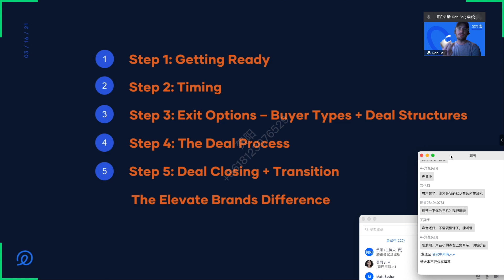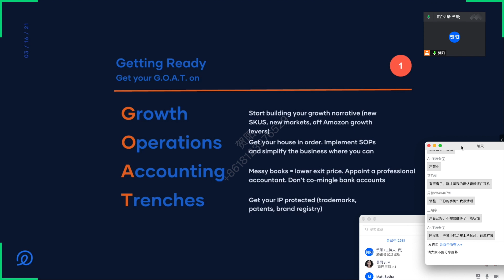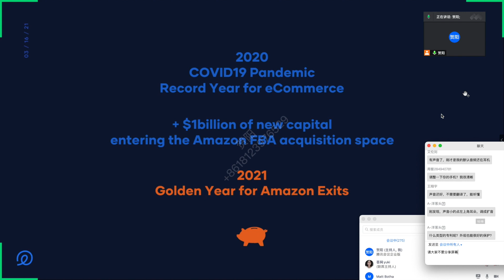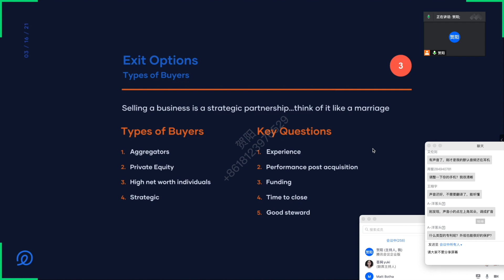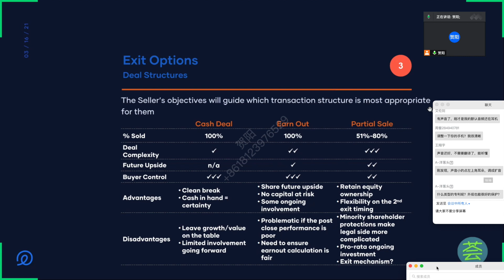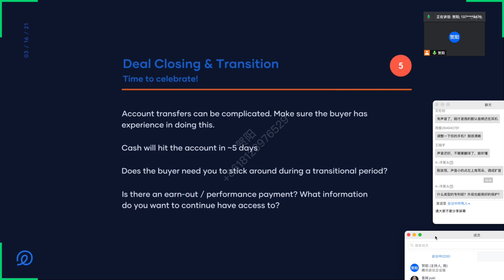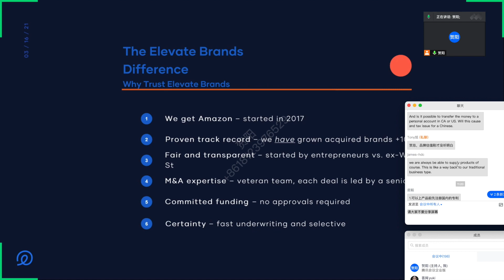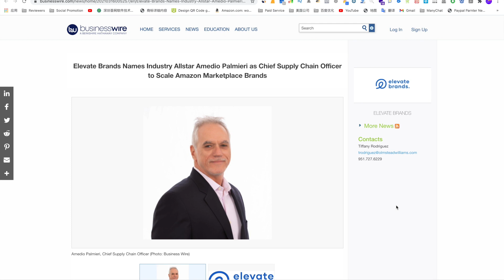Cash In Your Amazon FBA Private Label Brands in 30 Days (Featured with ElevateBrands)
Robert Bell (Chief Growth Officer @ ElevateBrands)
Matthew Botha (Associate Director M&A @ ElevateBrands)